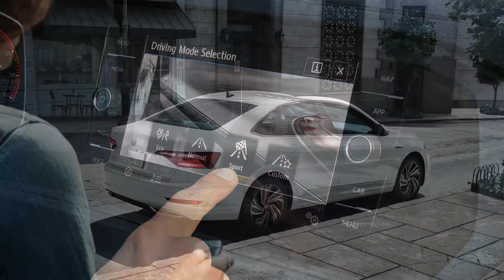2020 Volkswagen Jetta at O'Steen Volkswagen serving Jacksonville and St. Augustine, Florida!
Check out the 2020 Volkswagen Jetta at O'Steen Volkswagen serving Jacksonville, Northside, Ponte Vedra, Palm Valley and St. Augustine, Florida!

 O'Steen Volkswagen
11401 Philips Hwy